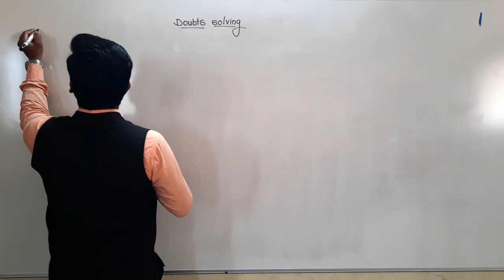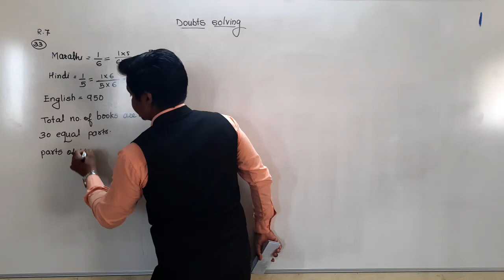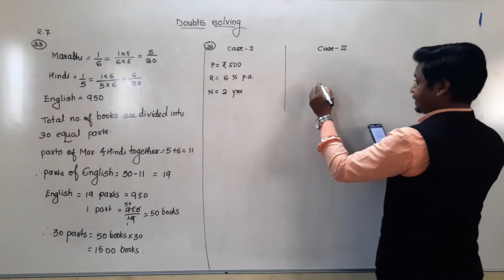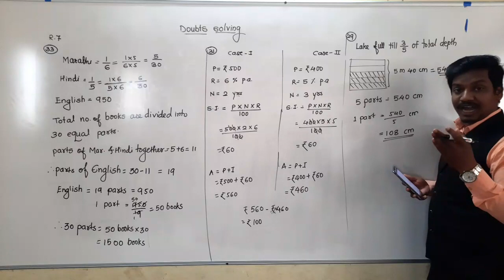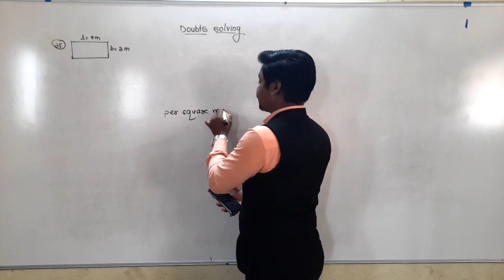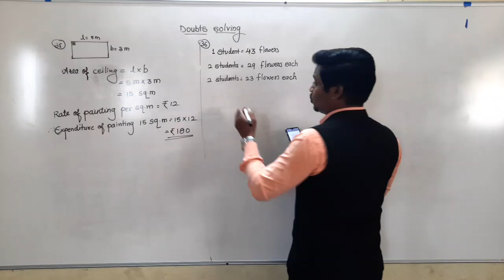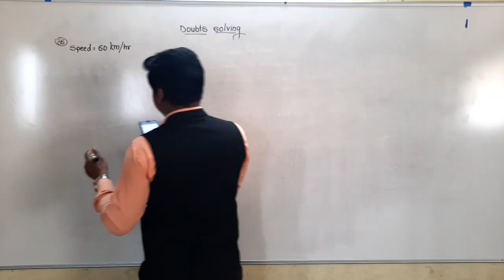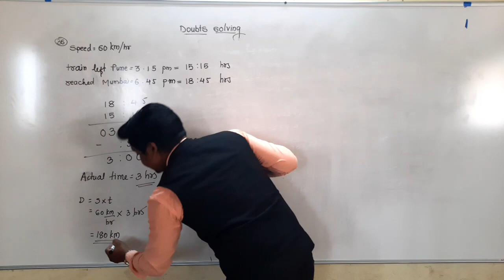Class-V : Ganit Pravinya :Doubts solving session